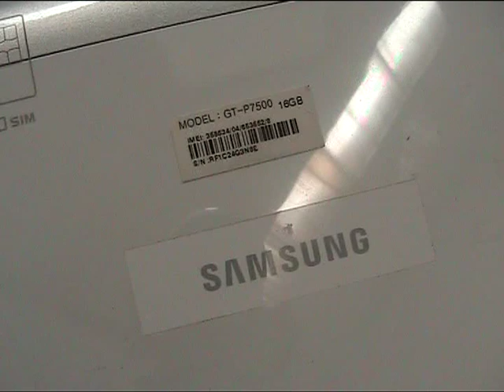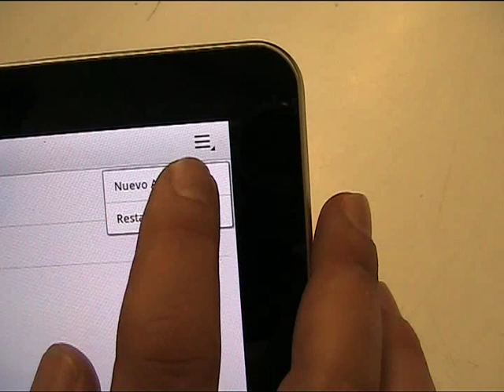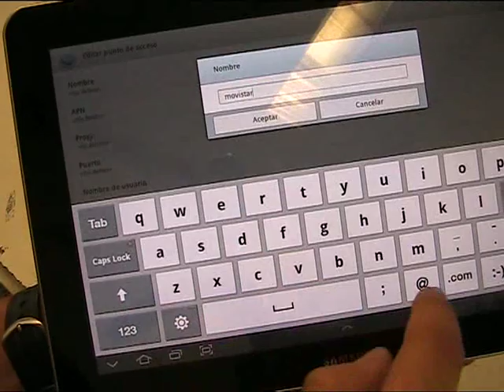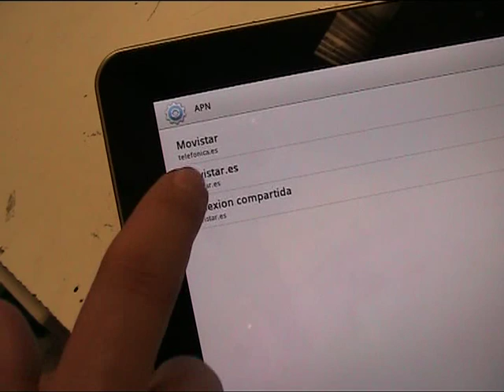Configurar 3G en Android tablet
Configurar 3G en Android tablet y el APN